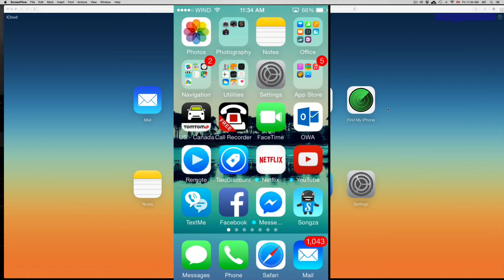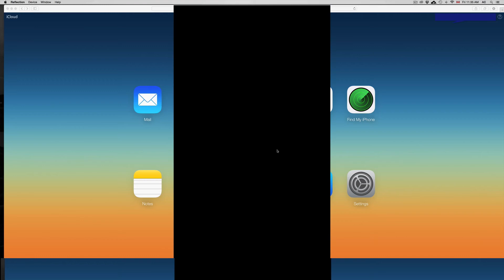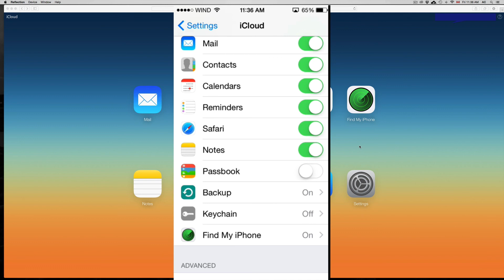What is iCloud? iPhone iPod iPad mac and windows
iCloud is a cloud storage and cloud computing service from Apple Inc. launched on October 12, 2011. As of July 2013 [update], the service had 320 million users. apple.